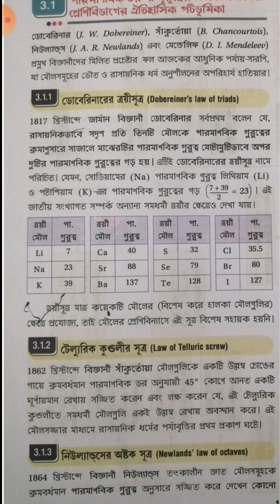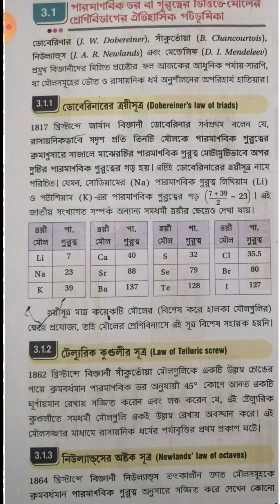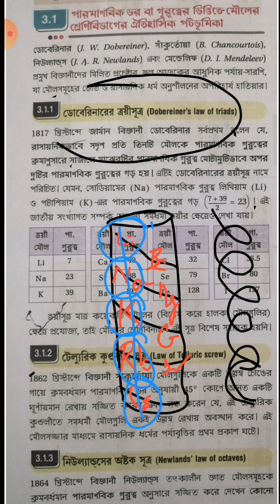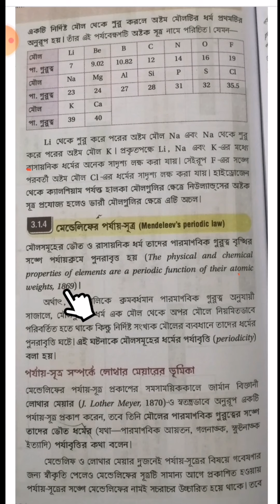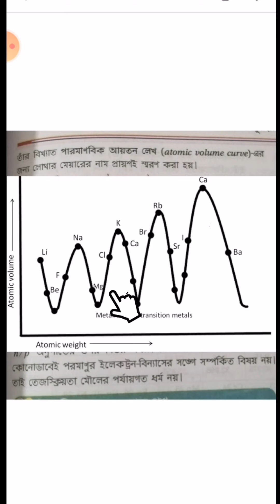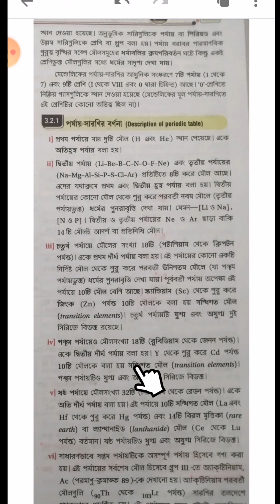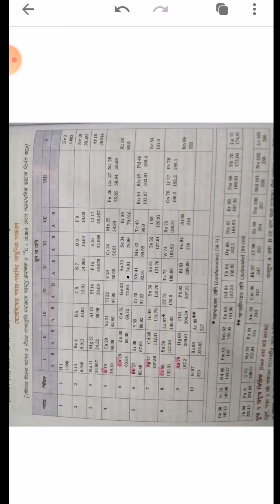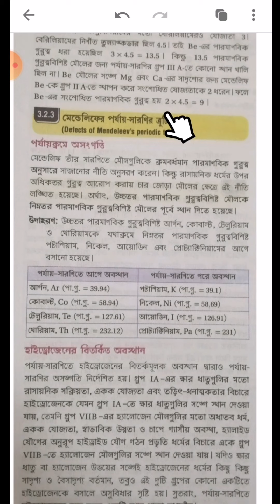Periodic Table part 1